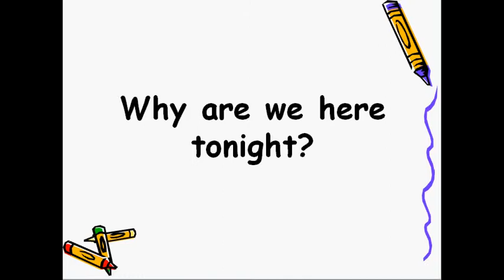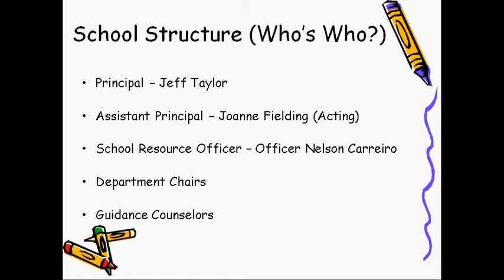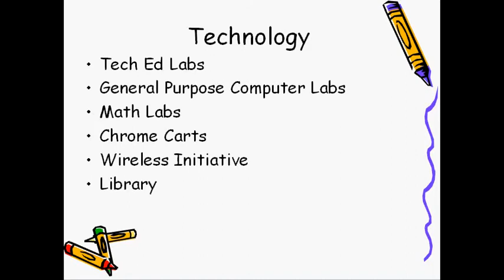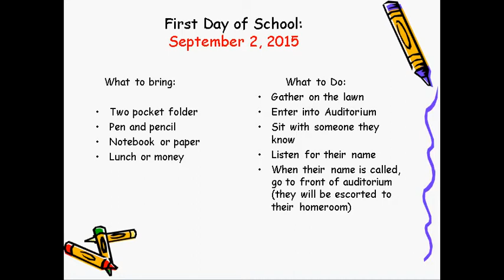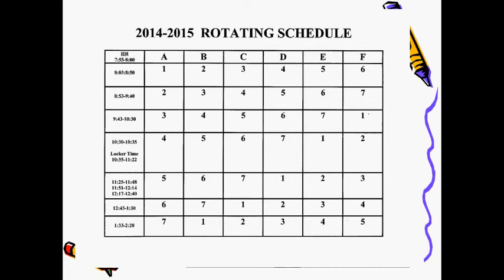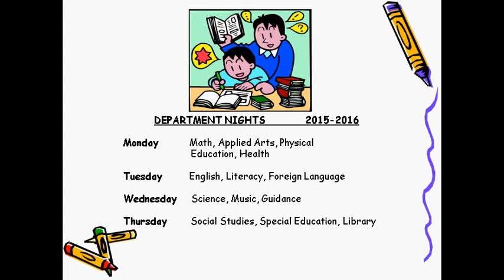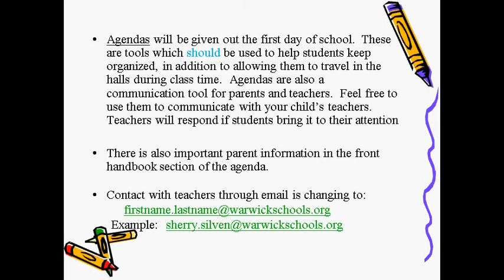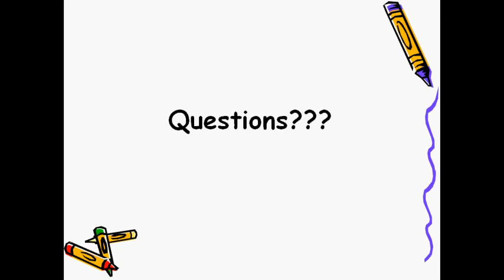Gorton Jr. High Parent Orientation 2015